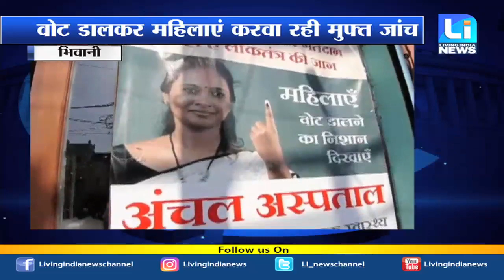वोट डालकर महिलाएं करवा रही मुफ्त जांच, निशान रहने तक मिलेगा लाभ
वोट डालकर महिलाएं करवा रही मुफ्त जांच
निशान रहने तक मिलेगा लाभ
अस्पताल ने मुफ्त दी कई सेवाएं

Fastway:     66
Digi Cable: 195
Hathway:   222
Den:            313